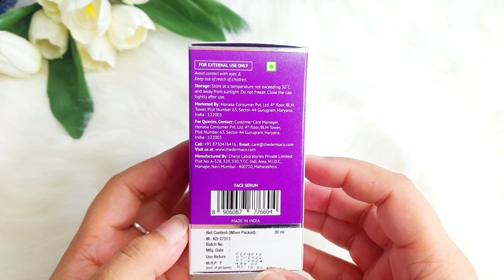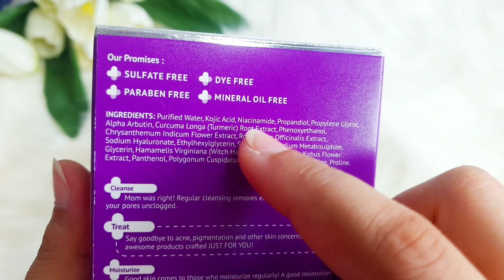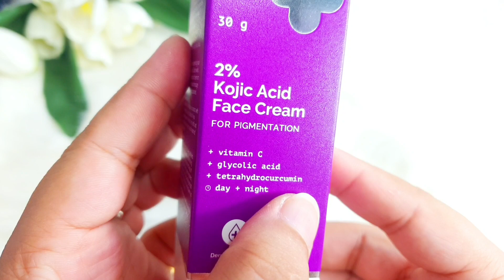Derma co 2% Kojic acid serum Review | Best Serum for Dark Spots and Pigmentation?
Hello Everyone

Sharing my experience on this Derma co 2% Kojic acid serum, I hope you found this to be Helpful. Also I am so Glad to partner with Derma co for this video.

You can get the products here 👇🏻

☆ ●Copyright● ☆
Do not use Picture or Video Without permission